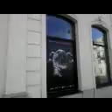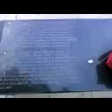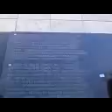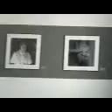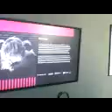DAMY RADĘ,GDY MAZUR ZA DORADZANIE NA STRONĘ PEPICZKÓW PRZEPĘDZIMY I PO LICHWIE!!!